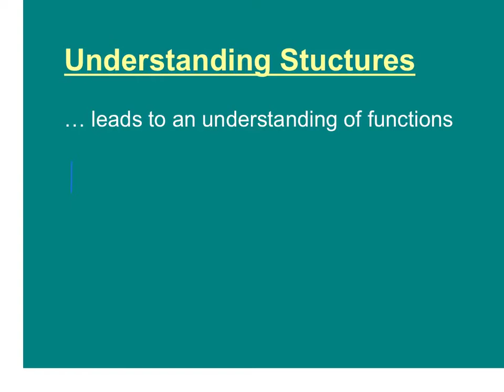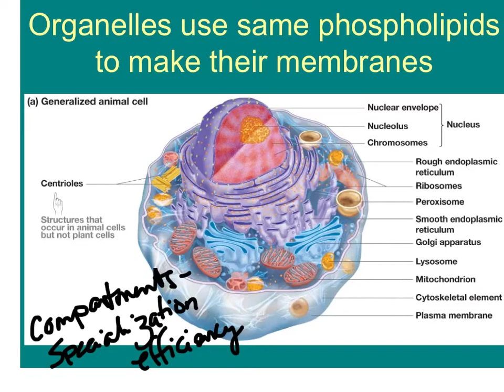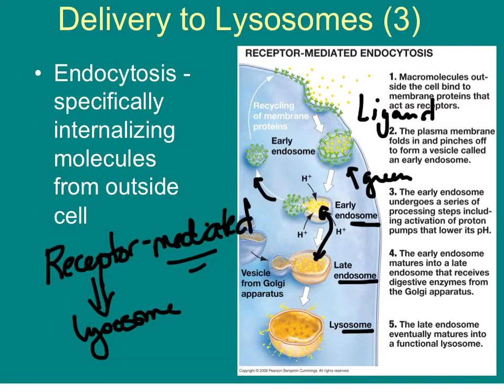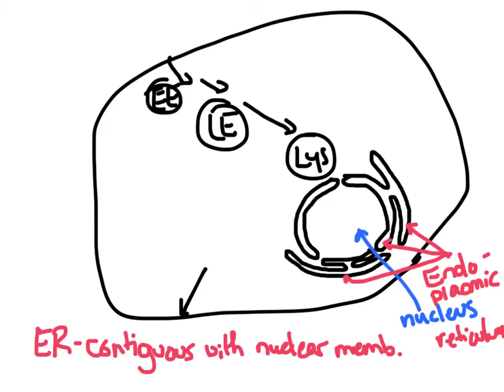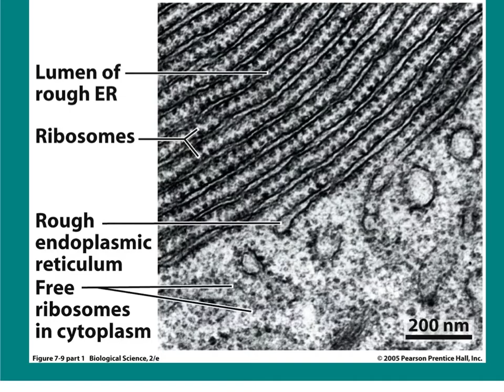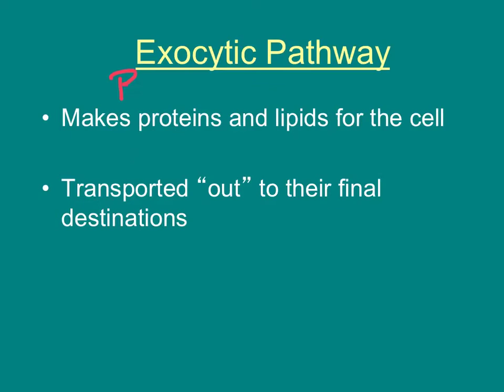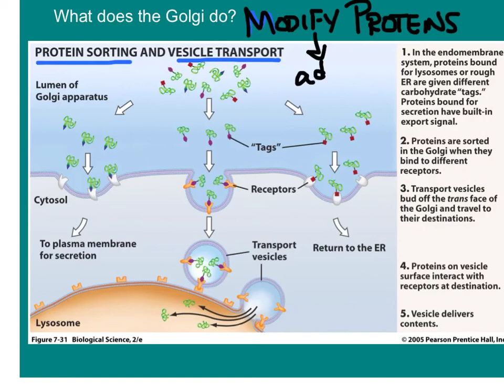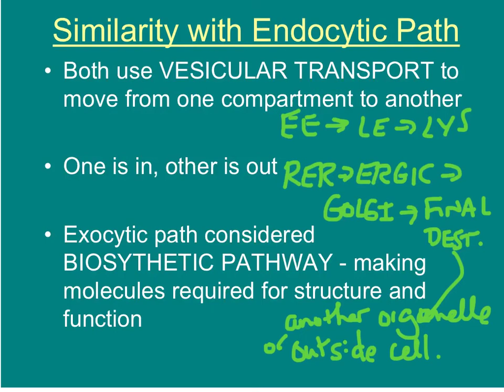Proks, Euks, and Endomembranes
euks vs proks CSUN BIOL107